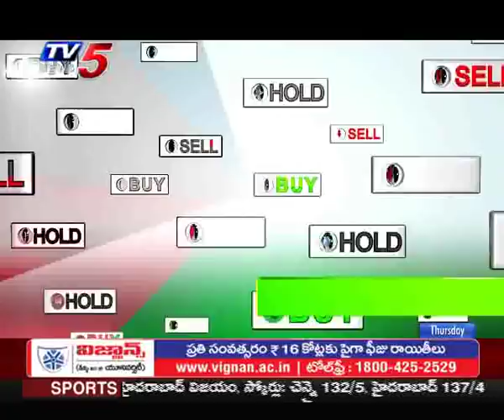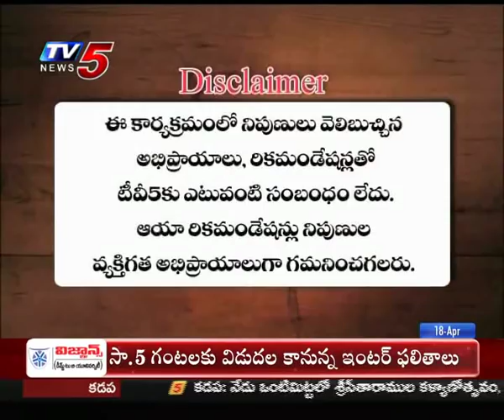18th April 2019 TV5 News Business Breakfast